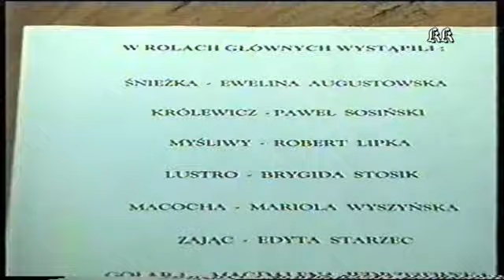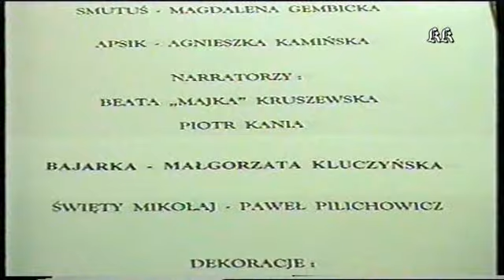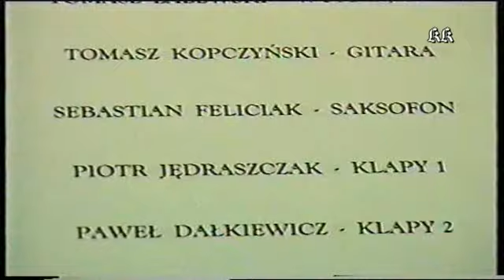Królewna Śnieżka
Spektakl oraz zabawa choinkowa przygotowana przez studentów PWSZ w ZNP:

Królewna Śnieżka (00:00)
Zabawa choinkowa (31:38)